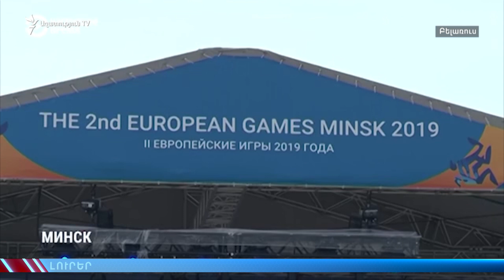ԼՈՒՐԵՐ 12.00 | Դատախազության գործունեությունը գնահատում եմ արդյունավետ. վարչապետ | 01.07.2019